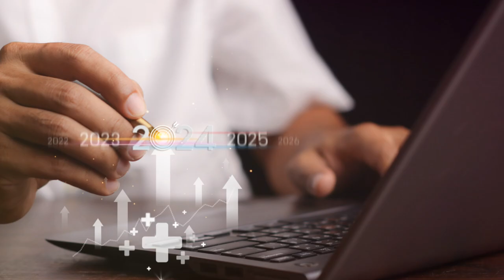Donald Trump: The 2024 Front-Runner?